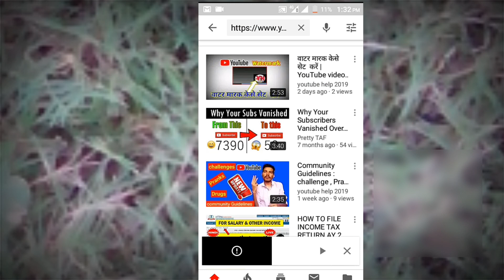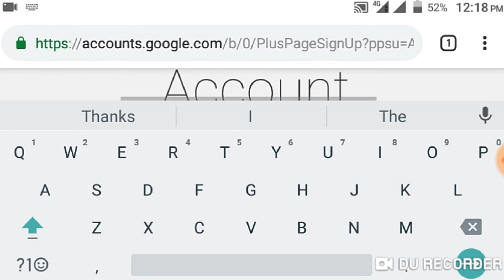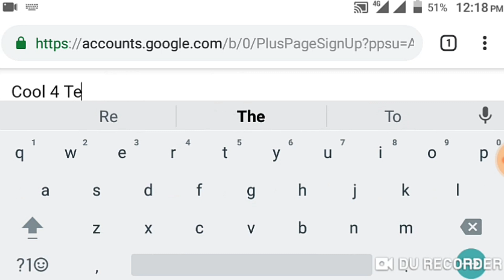मेरा चैनल Delete Please Help Me || आपका भी चैनल Delete हो सकता है जान लो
मेरा चैनल Delete Please Help Me || आपका भी चैनल Delete हो सकता है जान लो इस वीडियो में

मेरे चैनल के लिंक